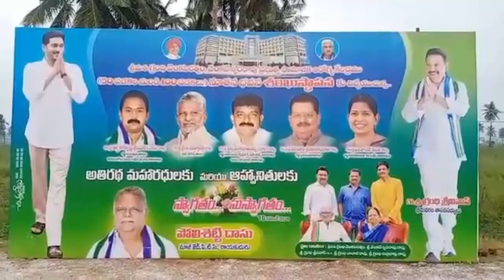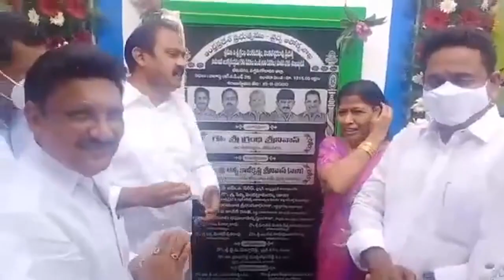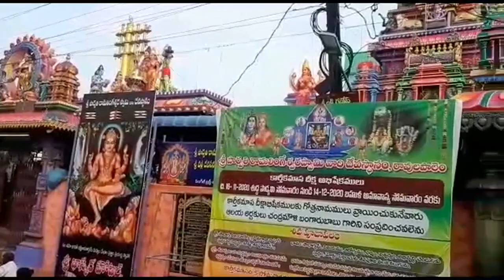TCN NEWS 16-11-2020 2